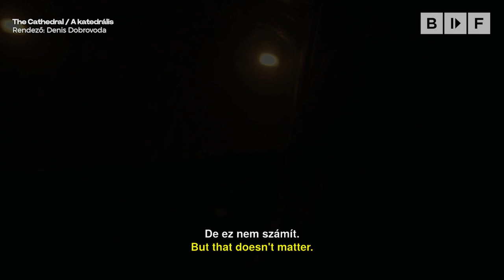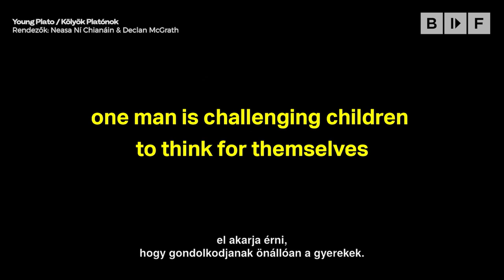Gryllus Vilmos - BIDF 2023 - Zsűritag